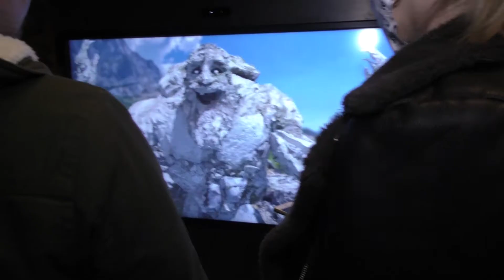SVEČANO OTVOREN INTEPRETACIJSKI CENTAR VELIKI KAŠTEL U KOTIŠINI